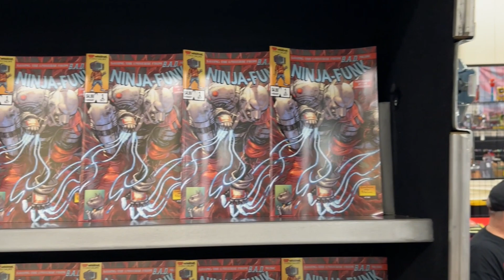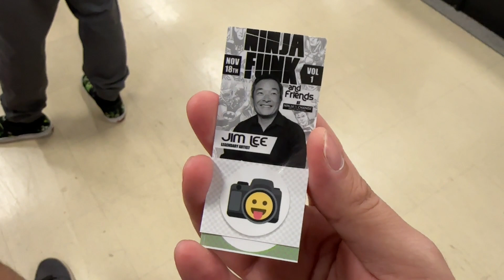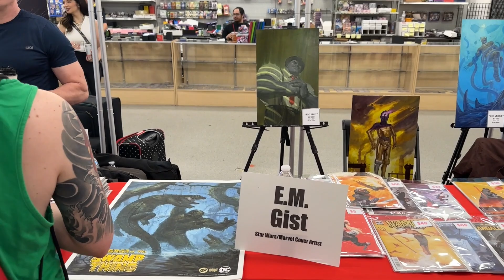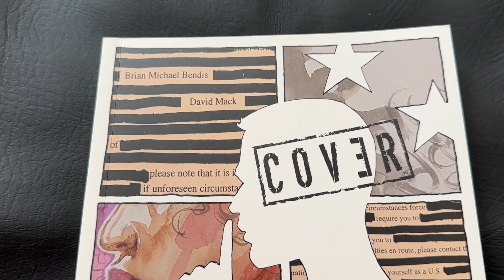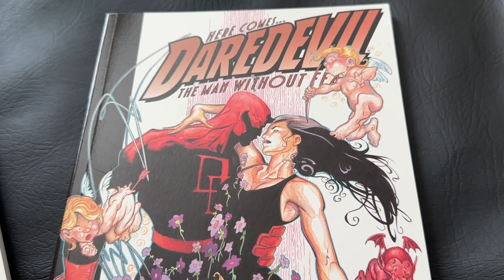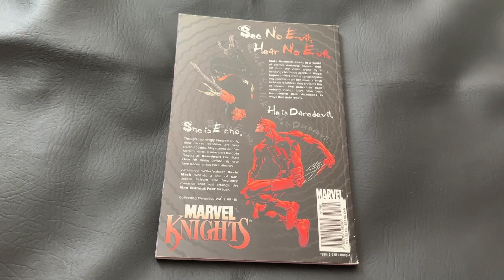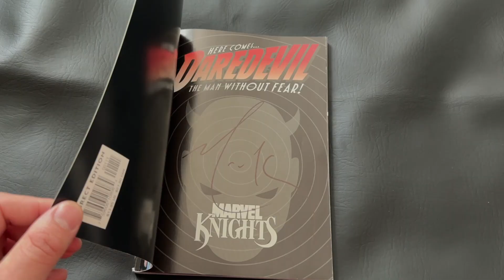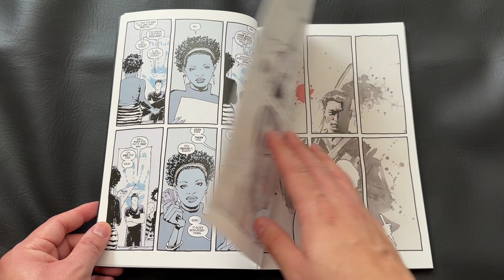I MET JIM LEE & DAVID MACK!!!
Today I'm sharing a recent experience I had meeting comic creators Jim Lee and David Mack! I went to the anniversary celebration at NinjaXchange which hosted these incredible comic creators amongst others. This convention space had all sorts of collectible vendors, what a blast!

Also in this video a look at my signed comics from the event and a quick look at Brian Michael Bendis and David Mack's new series Cover over at Dark Horse.